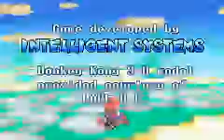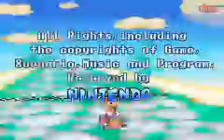MKSC (GBA) Credits - Sky Garden (Mario - 150cc)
Mario driving in Sky Garden! (150cc)